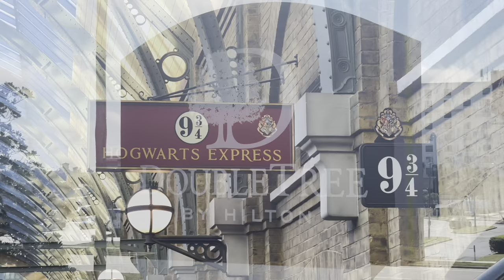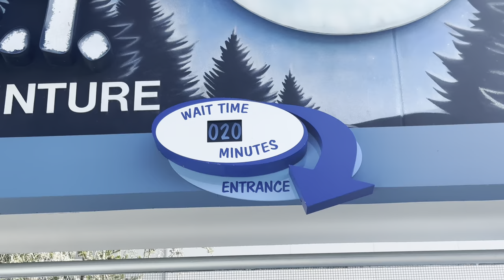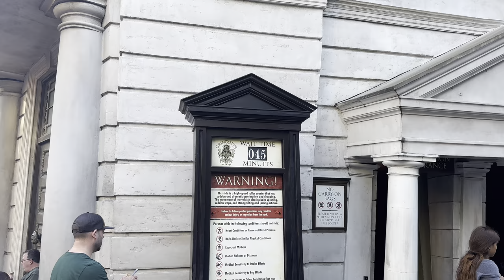Universal Orlando Vlog 3 | Cowfish Food Review | The Hulk | Happy Days 😃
Hellloooo everybody and welcome! Vlog 3 of my February 2023 series in Orlando Florida at Universal Orlando Resort.

Today we have a brief visit to Islands of Adventure, we visit Cowfish for lunch and then we visit Universal Studios for a super afternoon.

Pete